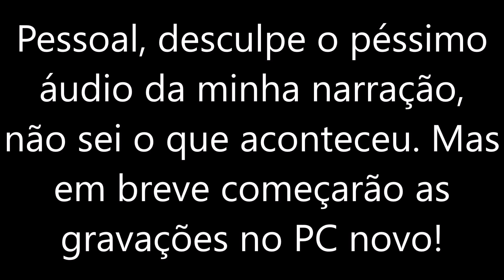Watch Dogs 2 - Gameplay completo + PLATINA - #4 - DEVON VON DEVON????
Gameplay completo + platina do jogo WATCH DOSG 2 - Parte 4 - QUEM É DEVON VON DEVON? SERIA UM ATOR DECADENTE EM BUSCA DA FAMA A QUALQUER CUSTO?

Metas para fazer o canal crescer:

- Quando o canal tiver mais inscritos do que vídeos - sorteio de dois jogos zerados de PS4 (para 2 inscritos, um jogo para cada)

Muito Obrigado!